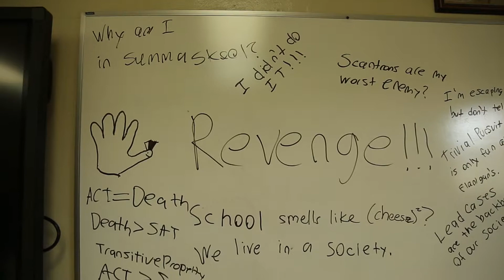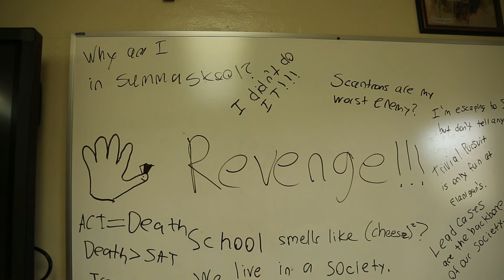Carson Gonzale Crime Scene Package